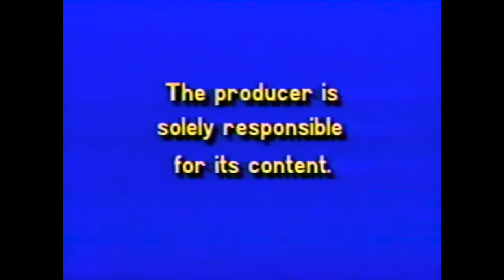Law Talk with Lester Gauthier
Lester interviews Warren Perrin about why he filed a petition against the Queen of England in 1990.
Very educational about the deportation of the Acadians from Nova Scotia to the settlement of the Acadians in Louisiana.   We are all cousins.